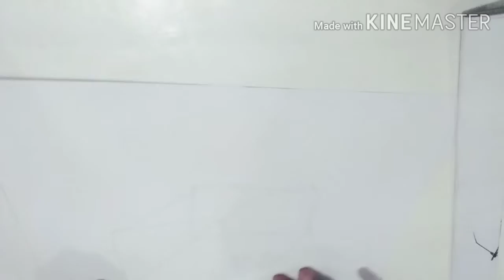How to make a very easy paper gun (without glue sellotape)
Gun